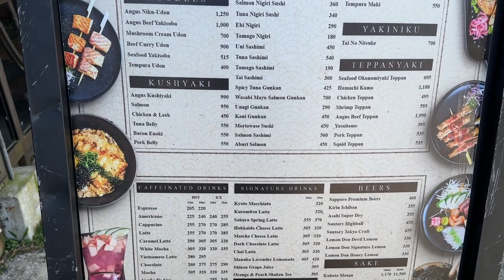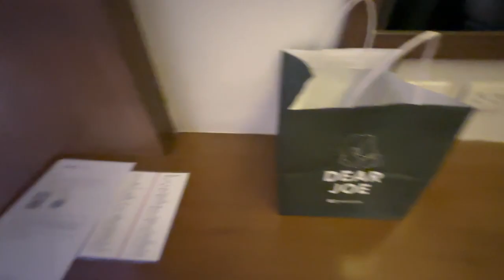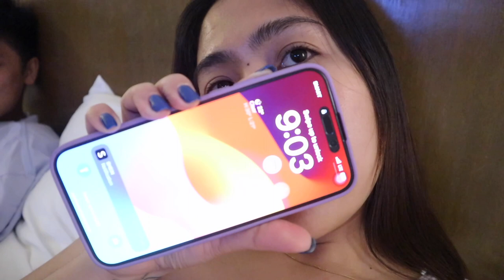VLOG • first tagaytay trip, wind mill view, & staying in quest hotel for 1 night | Lesbian Couple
Name: Chatty Anne
Address: Umangan
City: Aliaga
Province: Nueva Ecija
Post code: 3111
Country: Philippines
*FAQs*
CAMERA USED:
Canon m100

xoxo,
Chatty